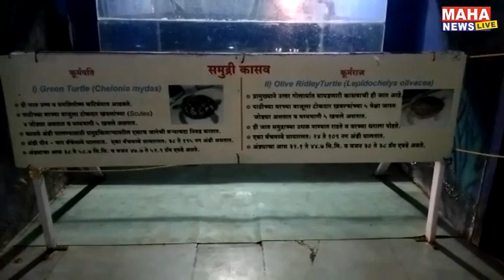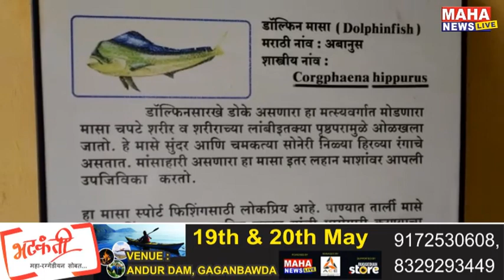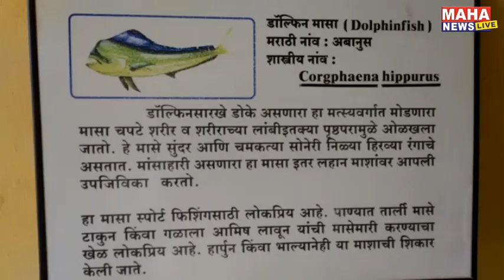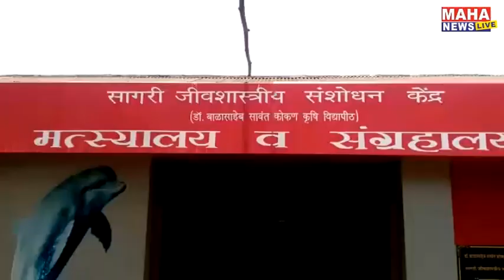रत्नागिरीतील मत्स्य महाविद्यालय नागपुरात हस्तांतरीत करण्याचा सरकारचा घाट